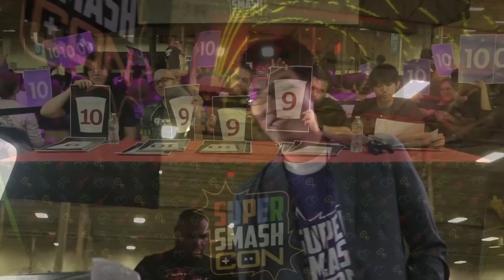Greatest Smash 64 Combo Contest Combos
A compilation of the all-time greatest combos in Smash 64 combo contests!

Combo contests are the Smash version of the NBA slam dunk contest, with players performing combos, and judges giving ratings based on how good the combo was. They're most popular in Smash 64 due to the high hitstun allowing for absolutely insane combos that would be impossible in other Smash games, and many 64 players (Such as Prince and many others) have spent tons of time coming up with super creative and awesome combos over the years, all of these factors come together to make every 64 combo contest an absolute treat to watch!

If you liked the clips you saw in this video, I highly recommend checking out the full combo contests, I've made a playlist of all the ones I could find on Youtube in order

Huge shoutouts to the 64 community for coming up with such a brilliant way to bring even more hype to their very underrated game: